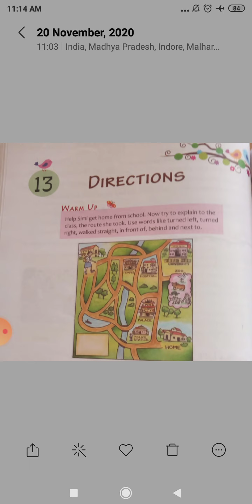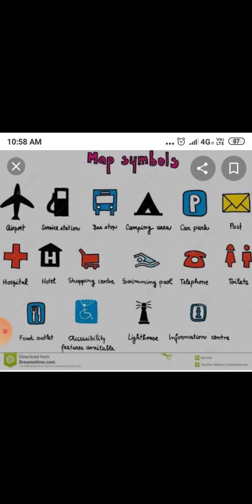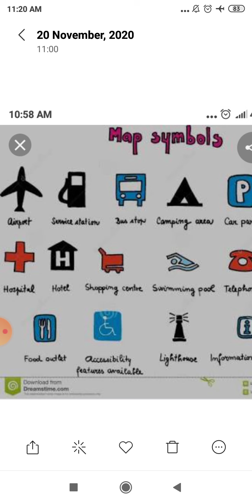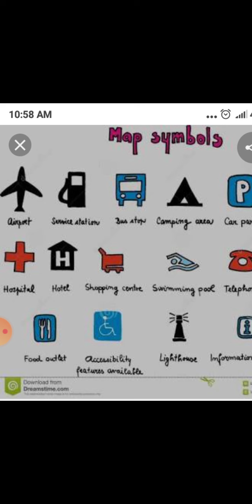3rd Evs Lesson-13 Directions